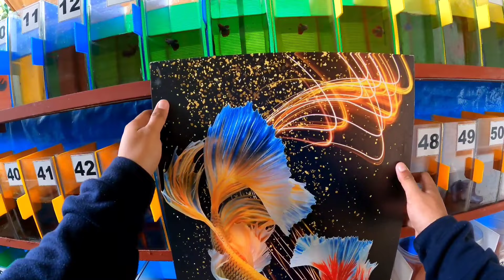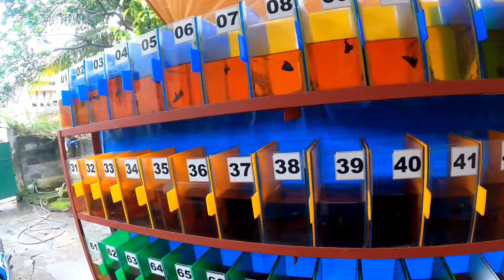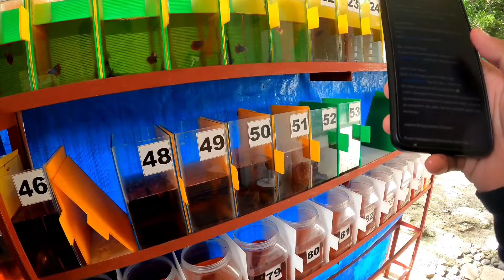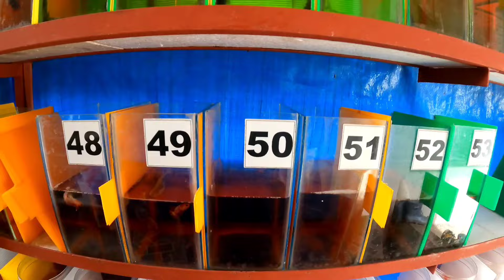100 Pesos Betta Fish? | Gold Dumbo Ear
Sa mga gusto umorder ng Betta Fish, Talisay Extract at Fish Food ang link po sa ibaba ⬇️⬇️⬇️
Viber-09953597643